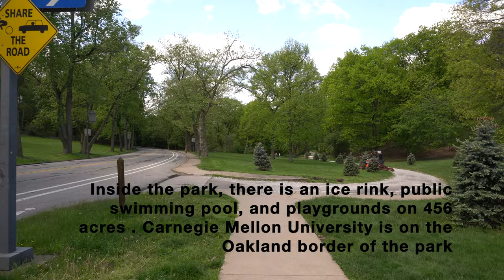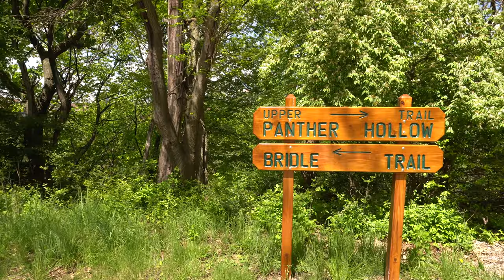Walking Tour Pittsburgh PA. Schenley Park Trail Hiking 4K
City park hiking trails - Bridle Trail / Upper Panther Hollow Trail loop.
Attractions near Schenley Park include Phipps Conservatory and Botanical Gardens, Bob O'Connor Golf Course, Carnegie Museum of Art and Natural History, University of Pittsburgh, and Carnegie Mellon University